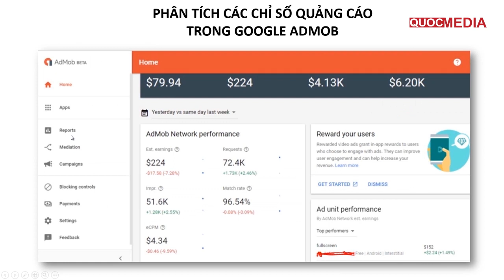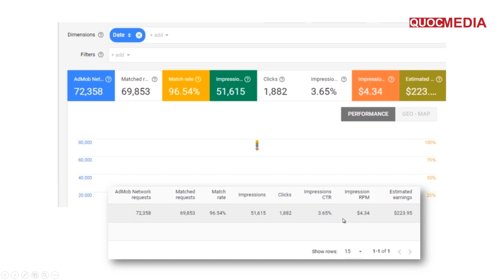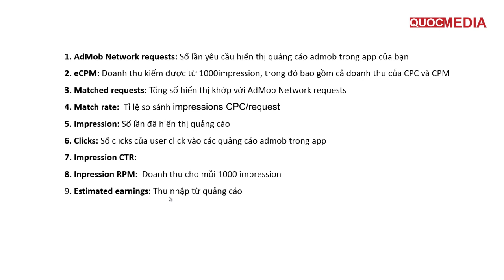Phân tích các chỉ số quảng cáo google admob